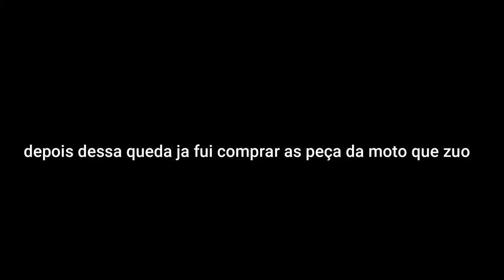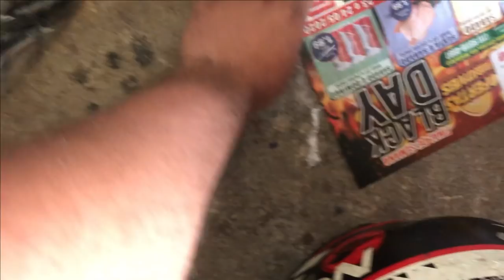A MONTADINHA VIROU DESMONTADINHA VEJA COMO ELA FICOU DEPOIS DO TOMBO NO GR4U 😭💔